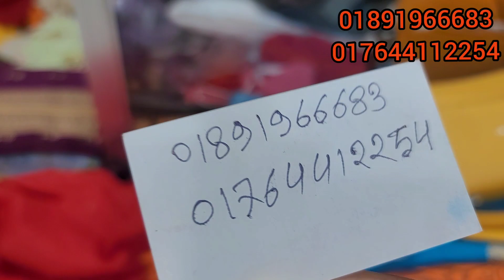বাটিক ড্রেস কালেকশন